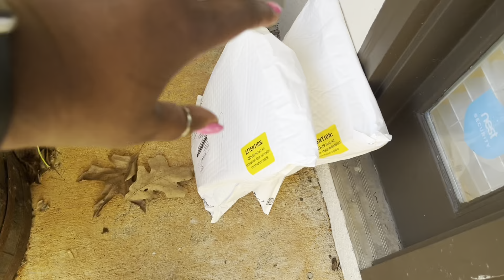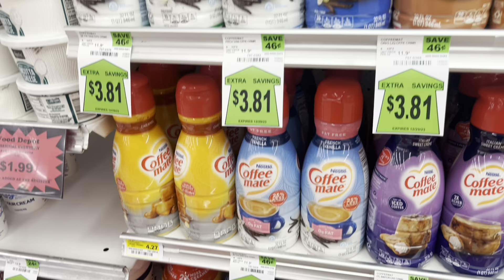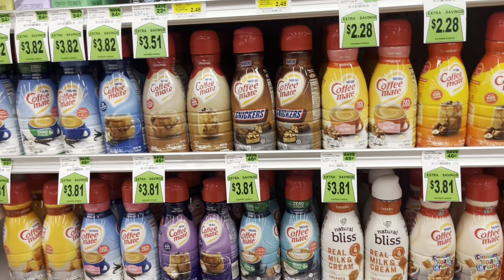Vlogmas Day 6: Taco Tuesday + On the hunt for Butter Pecan Creamer